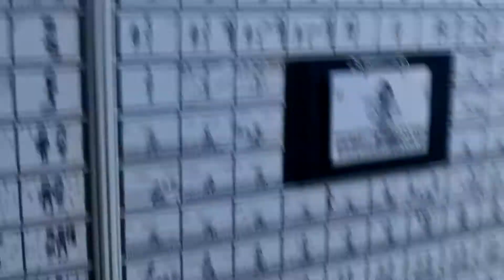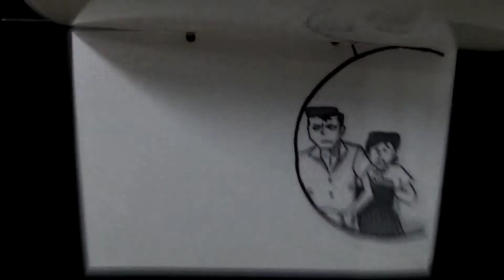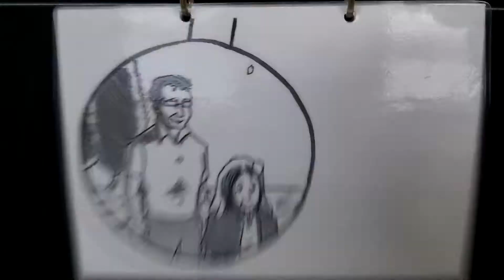京都国際映画祭 鉄拳のパラパラマンガ 世界展